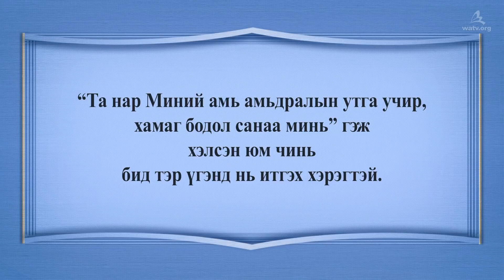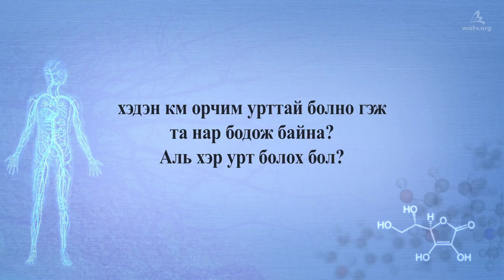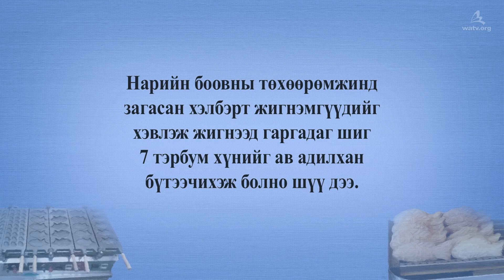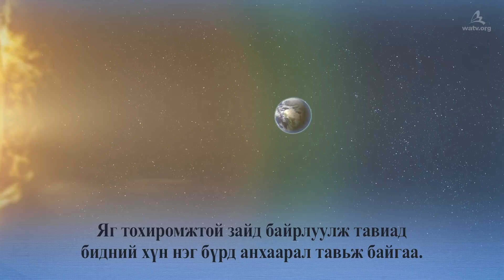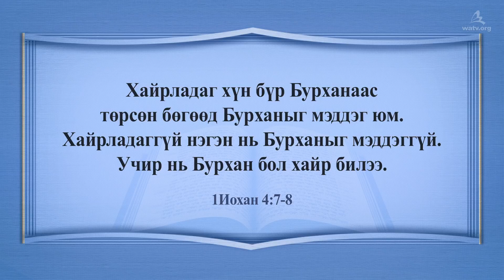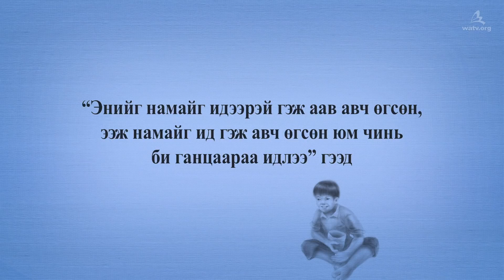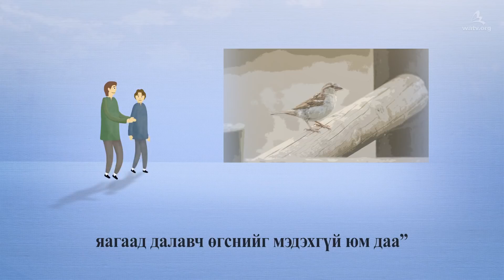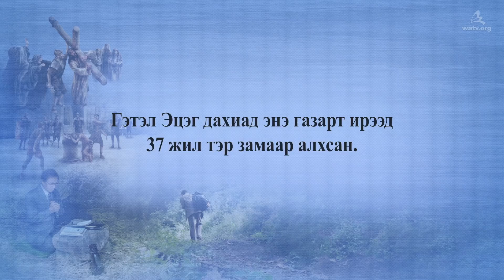ЕЛОХИМ БУРХАНЫ БОДОЛ САНАА БА ХАЙР, ХРИСТ АН САН ХУН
【Монгол,Mongolian】
〖Уг киноны зохиогчийн эрх Бурханы сүм дэлхийн сайн мэдээний авралын зар нийгэмлэгт хамаарна. Зөвшөөрөлгүйгээр хувилан тараахыг хориглоно. 〗

[Елохим Бурханы хайраар бүтээгдсэн хүн төрөлхтөн]

Хүн төрөлхтөн Эцэг Бурхан ба Эх Бурханы хязгааргүй хайр ивээл дор амьдарч байна.
Хүний биед дэлхийг 2 бүтэн 1 нэг хагас тойрох 96000 км урттай судас байдаг.

[Эх Бурханы хөтлөлөөр тэнгэрийн хаанчлалыг чиглэн явж байгаа
Бурханы сүмийн итгэгчид]

7 тэрбум хүн дунд адилхан хүн ганц ч байхгүй,
нар ба дэлхий нь амьд биет амьдрахад нэн тохиромжтой нөхцөлд оршдог.
Эргэн тойрныхоо энэ мэт байдлыг бид мэдээжийн зүйл мэтээр боддог.
Харин хүүхэд ухаан суухаараа эцэг эхийнхээ хайрыг ухаарч талархдаг шиг
одоо бидэнтэй Өөрийн биеэр хамт байж биднийг тэнгэрийн хаанчлалд хөтөлж байгаа
Эх Бурханы бодол санаа ба хайрыг ухаарч, хайранд нь хариулах ёстой үе.

[1Иохан 4:11]
“Хайртууд минь, Бурхан биднийг ийнхүү хайрласан бол
бид ч бие биенээ хайрлах учиртай.”